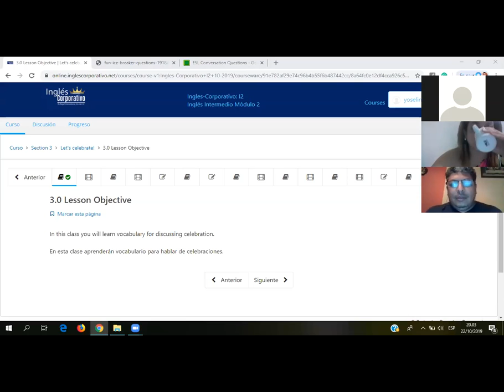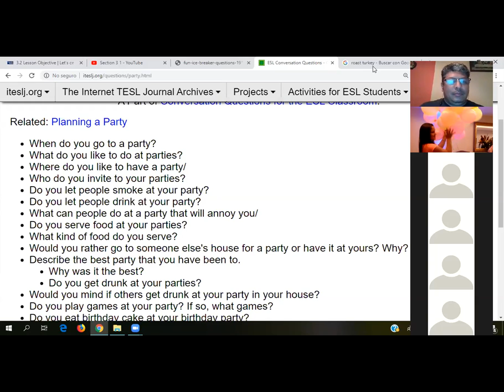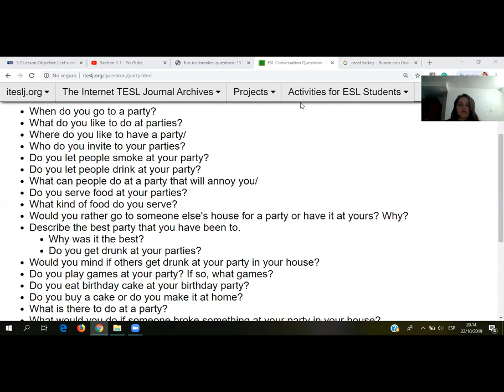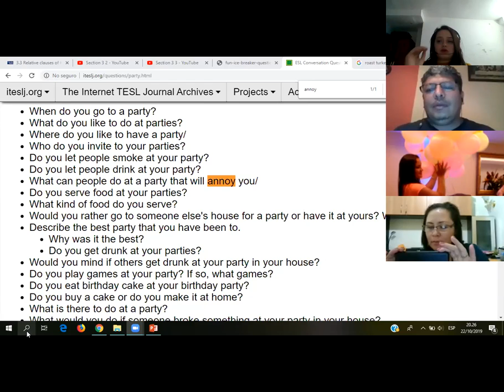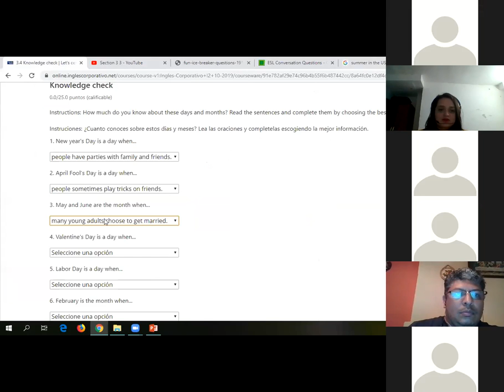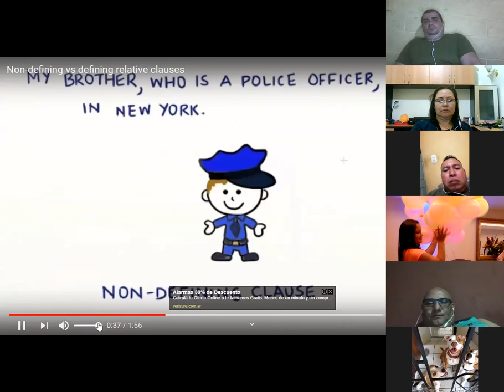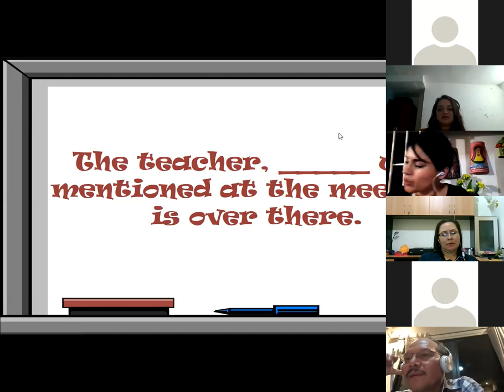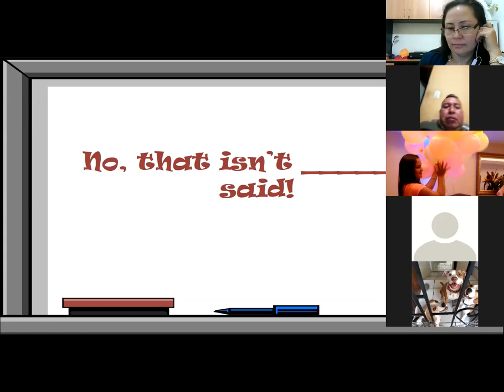Ingles Corporativo- parties